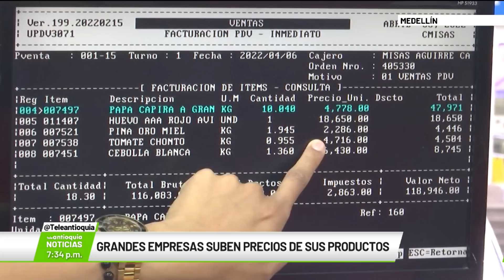Grandes empresas suben precios de sus productos - Teleantioquia Noticias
Las grandes empresas empiezan a sentir el costo de la inflación y por eso han anunciado alzas en los precios de venta de sus productos.